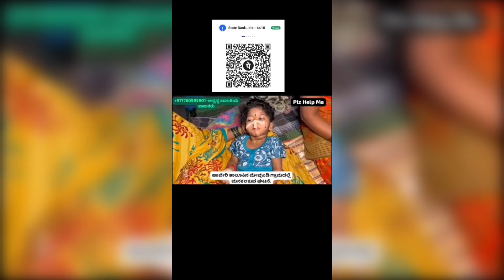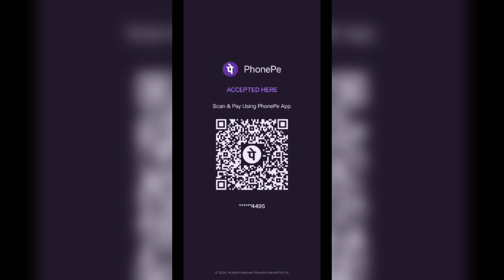ಧರ್ಮಸ್ಥಳ ಸಂಘದವರು ಸುಳ್ಳು ಹೇಳಿ ಎಲ್ಲಾ ಲೋನ್ ಕಟ್ಟಿಸಿ ಈವಾಗ ಕೈ ಬಿಟ್ರು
Mahesh shetty thimarodi
girish mattannavar